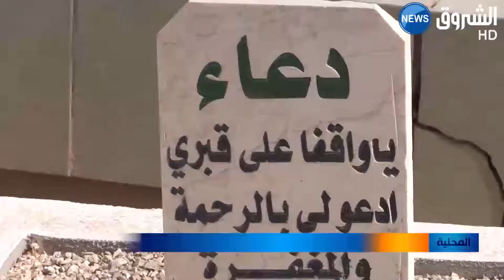بسكرة: زيارة المقابر سلوك اجتماعي يتكرر في كل مناسبة‎